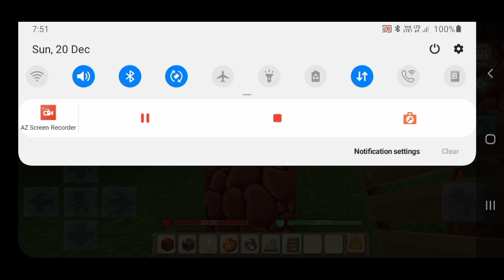How to fly in Sky block without "Gcubes"? || BGTube || Tutorial || winningdragon bg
and comment your id
i will add you
give me any key×1000 fragment
 and you can ask for any fragments.

 to my channel winningdragon bg.